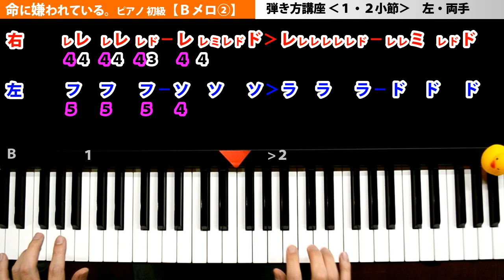命に嫌われている。【Bメロ②】ピアノ(初音ミク/カンザキイオリ)簡単♪楽譜♪ゆっくり♪初級♪1・2小節左・両手｜K2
【Ｂメロ②】命に嫌われている。ピアノ(初音ミク/カンザキイオリ)簡単★

【初心者向け電子ピアノ】(K2オススメ) ⇒

作詞・作曲カンザキイオリさんの「命に嫌われている。」(唄初音ミク)
YouTubeでも大ヒットしてますね！未だに再生され続けている名曲！
タイトルも歌詞も、衝撃を受けた人も多いのでは！？
訴えかけるような歌詞は、正直胸に刺さりますよね。
みんなそれぞれ「葛藤」を抱えながら生きている。
そんな想いが込められた曲なのかなとザックリ思います(^^

そんな「命に嫌われている。」簡単な楽譜としてアレンジしてみました(^^)/
初級向けなのでゆっくり練習してくださいね(*‘∀‘)

■□■引用元：カンザキイオリ■□■
命に嫌われている。/初音ミク

■□■ご注意■□■